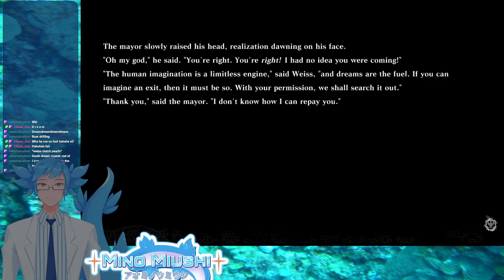Mino Relives NieR Replicant ver.1.22474487139...2